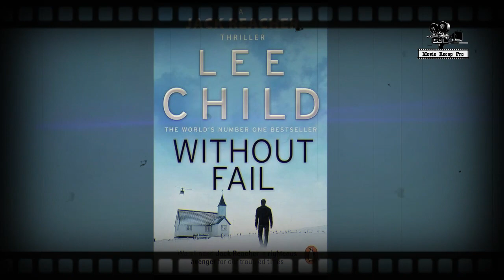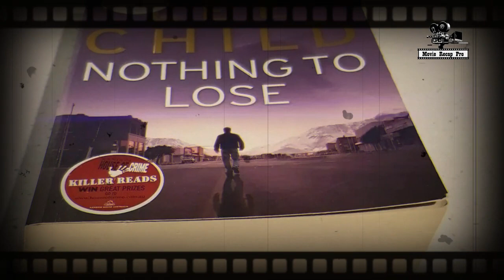Reacher Season 3: 5 Jack Reacher Books It Should Consider Adapting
Searching Tags For This Video:

Credit:
Video by Bellergy RC from Pixabay
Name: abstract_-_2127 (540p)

Voice Over
Clipchamp

Leonell Cassio - The Sapphire City